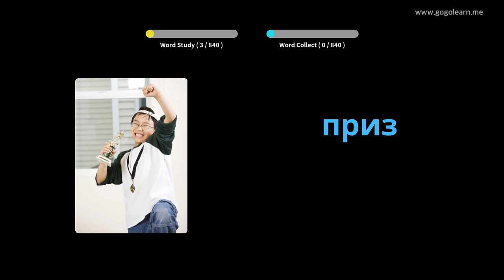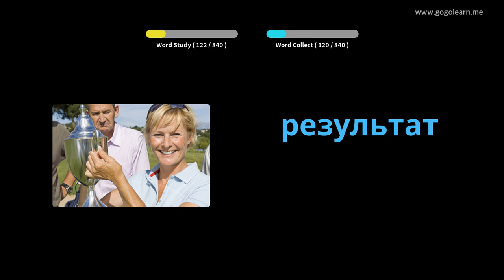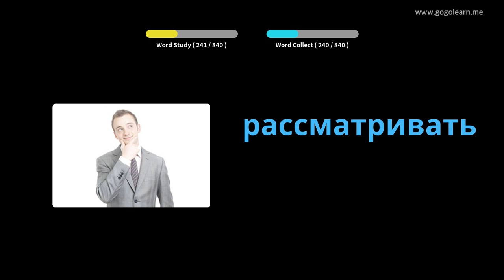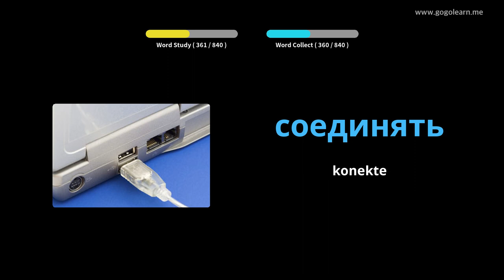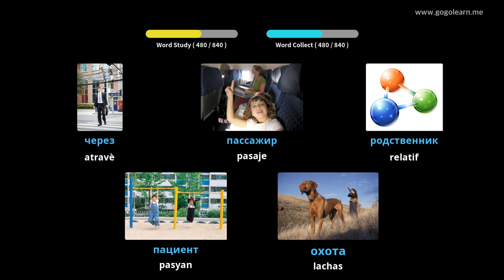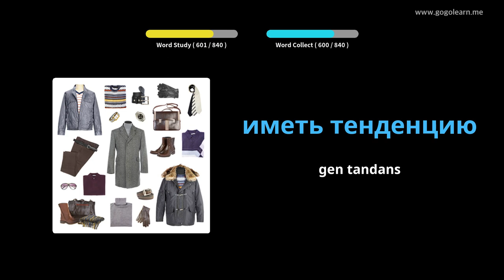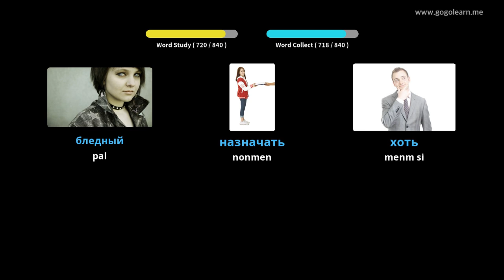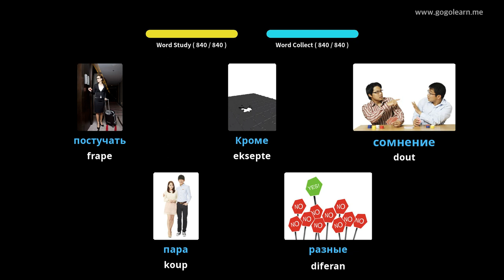Vokabilè Ris koute pandan w ap dòmi | Golearn